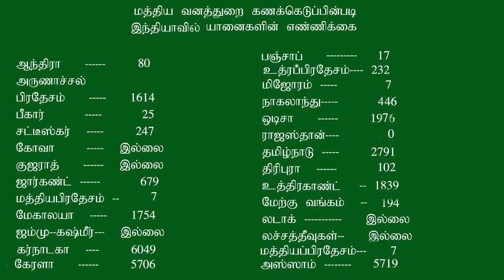Unknown facts of Asian Elephants- part -1.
ஆசிய யானைகளும் அறியப்படாத தகவல்களும்